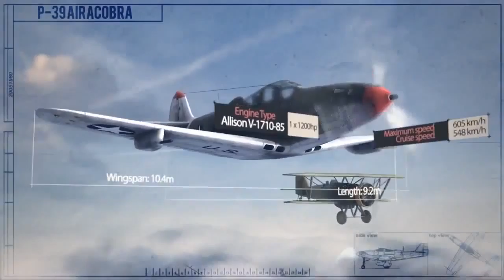World of Warplanes American Warplanes Trailer 7